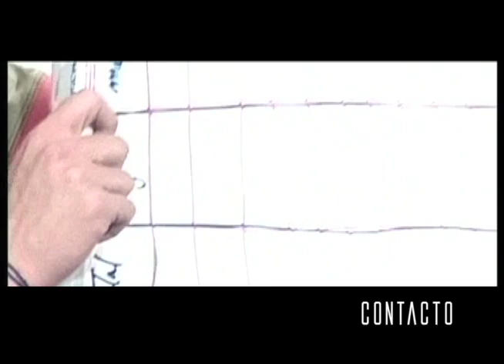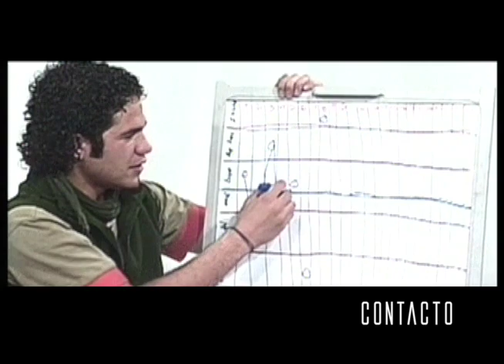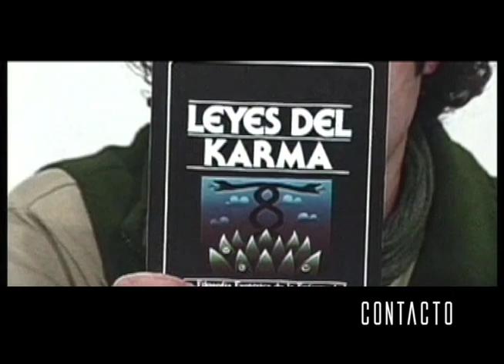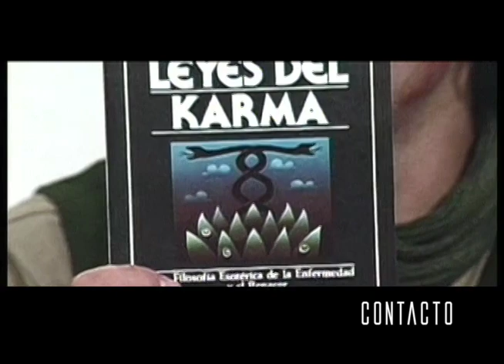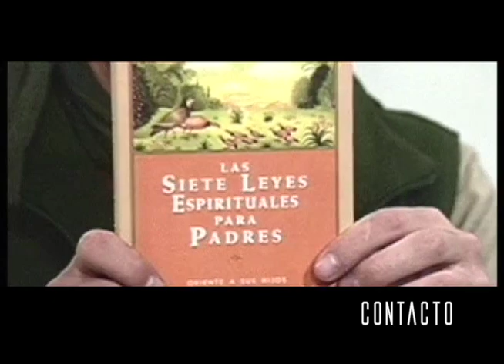Leyes Universales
Las leyes universales espirituales son principios o enseñanzas que se consideran fundamentales para comprender la naturaleza espiritual de la vida y la existencia humana. Estas leyes se basan en la creencia de que hay una fuerza espiritual que conecta todas las cosas en el universo, y que la comprensión y aplicación de estas leyes puede ayudar a las personas a vivir una vida más plena y significativa.

Algunas de las leyes universales espirituales más comunes incluyen:

La Ley de la Atracción: Esta ley establece que lo que pensamos y sentimos, lo atraemos a nuestras vidas.

La Ley de Causa y Efecto: Esta ley establece que todas nuestras acciones tienen consecuencias y que nuestras acciones y elecciones tienen un impacto en nuestra vida.

La Ley del Karma: Esta ley establece que las acciones que realizamos en el presente afectan nuestro futuro, y que nuestras acciones pasadas también tienen un efecto en nuestras vidas actuales.

La Ley de la Correspondencia: Esta ley establece que lo que hay en el exterior refleja lo que hay en el interior, y que nuestras creencias y pensamientos afectan nuestra realidad.

La Ley de la Unidad: Esta ley establece que todas las cosas en el universo están conectadas y son una sola.

Estas leyes son comunes en diversas filosofías y tradiciones espirituales y pueden ser interpretadas de diversas formas. Muchas personas encuentran valor en aplicar estas leyes en su vida para alcanzar una mayor comprensión y realización espiritual.